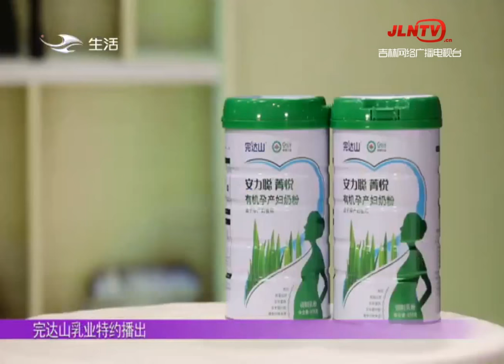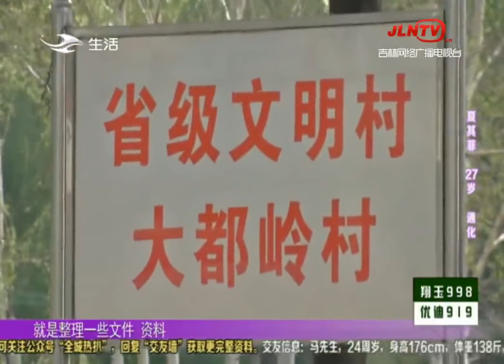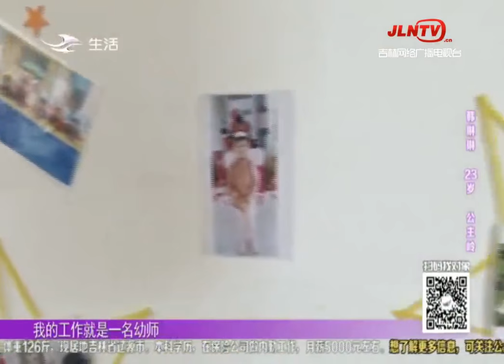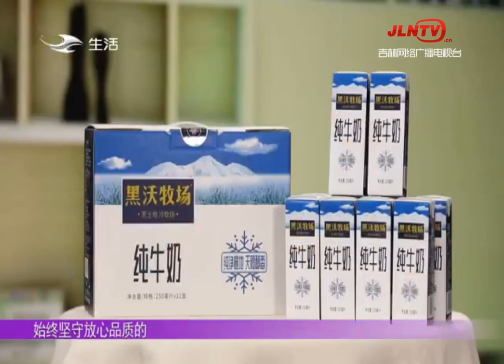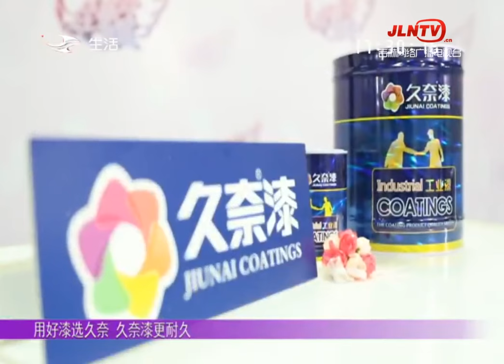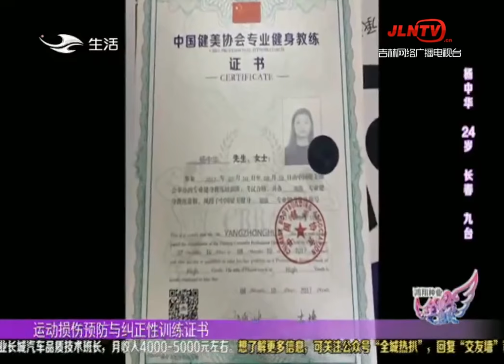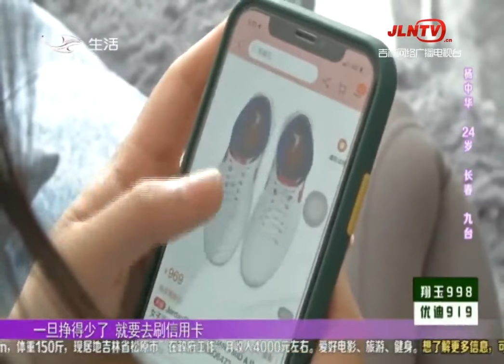全城热恋 20200712：内衣店老板幸福牵手